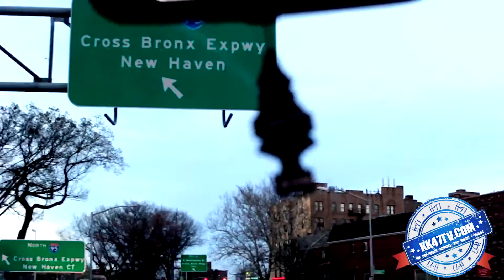KK47 PRESENTS: GRIND SEASON " DAY 1 HITTAS"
KK47 PRESENTS: GRIND SEASON " DAY 1 HITTAS" I SHOT THIS VIDEO WITH GRIND SEASON..  TWIN SITY, VAGUE & FLOW